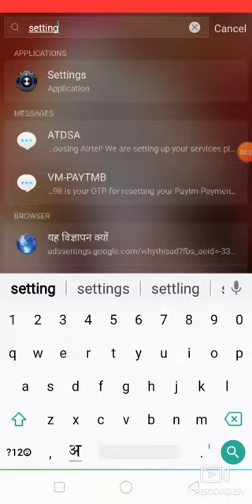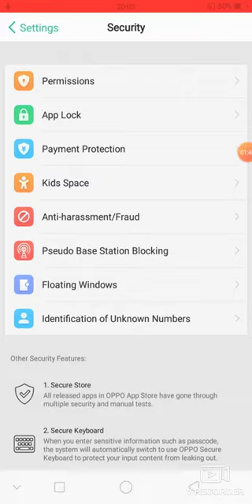Mobile मे एप्प लॉक कैसे करें?? जानेगे एक 1 मिनट के भीतर बस वीडियो को देखो लीजिए कभी नहीं भूलेंगे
Created by
 अजीत कुमार
इलेक्ट्रिकल इंजीनियर